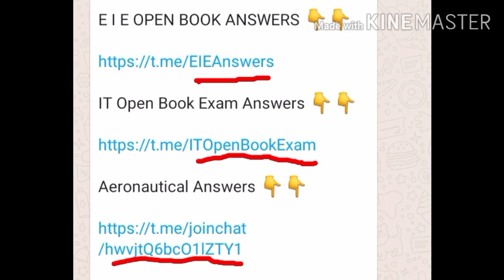anna university current semester exam cancel latest news | telegram link problem solve | today news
anna university latest news about current semester exam cancel news
all pass chance to current semester exam
telegram group Link problem solution